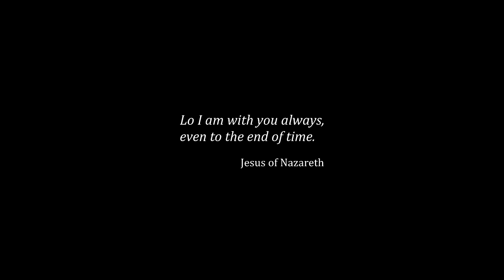Jesus Restores Blind Man's Sight - Jesus of Nazareth Film - Widescreen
Jesus Restores Blind Man's Sight

Welcome to this condensed version of Franco Zeffirelli's biblical story of Jesus drawn from the classic film Jesus of Nazareth (1977). The complete uncut film runs over 6 hours which is difficult to fit into most people's busy and sometimes chaotic lives today. So enjoy this condensed version! And if you are only somewhat familiar with the life of Jesus of Nazareth, may it expand your understanding of his life, death, and resurrection.

And most importantly, If you have not received forgiveness for your sins and asked Jesus into your heart as Lord and Savior, it's not complicated or hard. Every single follower of Christ has been in the same position as you and have done the same thing... simply from your heart let him know you're sorry for your sins, short comings, and failures. Ask for forgiveness from those sins and ask him to come into your life and change your heart and to give you strength and to lead you on this new path you have now started. There's no magic involved or magic words to say, just cry out for forgiveness and mercy from your heart in truth and he'll hear you and meet you right where you are. Beyond that, take the time to read the Bible, I would start with the New Testament, and find a Christ centered church to attend and start your journey as a follower of Jesus Christ. Be cautious not to let the distractions of modern life pull you away from this gift God gives us freely! Protect it and don't ever give up! Congratulations! God bless you and welcome to the family! Here's a link to a page that goes into more depth for any questions you will likely still have.

Jesus of Nazareth  was a British-Italian television miniseries directed by Franco Zeffirelli and co-written by Zeffirelli, Anthony Burgess, and Suso Cecchi d'Amico which dramatises the birth, life, ministry, crucifixion, death, and resurrection of Jesus.

Stars:
Robert Powell as Jesus

Guest Stars:
Anne Bancroft as Mary Magdalene
Ernest Borgnine as the Roman Centurion
Claudia Cardinale as the Adulteress
Valentina Cortese as Herodias
James Farentino as Peter
James Earl Jones as Balthazar
Stacy Keach as Barabbas
Tony Lo Bianco as Quintillius
James Mason as Joseph of Arimathea
Ian McShane as Judas Iscariot
Laurence Olivier as Nicodemus
Donald Pleasence as Melchior
Christopher Plummer as Herod Antipas
Anthony Quinn as Caiaphas
Fernando Rey as Gaspar
Ralph Richardson as Simeon
Rod Steiger as Pontius Pilate
Peter Ustinov as Herod the Great
Michael York as John the Baptist
Olivia Hussey as Mary, the mother of Jesus
Cyril Cusack as Yehuda
Ian Holm as Zerah
Yorgo Voyagis as Joseph
Ian Bannen as Amos
Marina Berti as Elizabeth
Regina Bianchi as Saint Anne
Maria Carta as Martha
Renato Rascel as The Blind Man
Oliver Tobias as Joel
Norman Bowler as Saturninus
Robert Beatty as Proculus
John Phillips as Naso
Ken Jones as Jotham
Nancy Nevinson as Abigail
Renato Terra as Abel
Roy Holder as Enoch
Jonathan Adams as Adam
Lorenzo Monet as Jesus aged 12 years
Robert Davey as Daniel
Oliver Smith as Saul
George Camiller as Hosias
Murray Salem as Simon the Zealot
Tony Vogel as Saint Andrew
Michael Cronin as Eliphaz
Steve Gardner as Philip the Apostle
Derek Godfrey as Elihu
Renato Montalbano as Jairus
John Duttine as John the Apostle
Michael Haughey as Nahum
Keith Skinner as Possessed Boy
Cyril Shaps as Possessed Boy's Father
Jonathan Muller as James, son of Zebedee
John Tordoff as Malachi
Bruce Lidington as Thomas
Keith Washington as Matthew the Evangelist
Mimmo Crao as Saint Jude Thaddeus
John Eastham as Bartholomew
Sergio Nicolai as James, son of Alphaeus
Francis de Wolff as Simon the Pharisee
Antonello Campodifiori as Ircanus
Paul Curran as Samuel
Tim Pearce as Rufus
Mark Eden as Quartus
Bruno Barnabe as Ezra
Simon MacCorkindale as Lucius
Forbes Collins as Jonas
Lionel Guyett as Haggai
Martin Benson as Pharisee
Peter Harlowe as Valerius
Carl Forgione as Plotinus
Donald Sumpter as Aram
Pino Colizzi as Jobab
Harold Bennett as Elder
Immad Cohen as Jesus as Toddler
Robert Mallard as Quazra
Andrew Manson as Zealot
Isabel Mestres as Salome
Christopher Reich as Circumcision-Priest